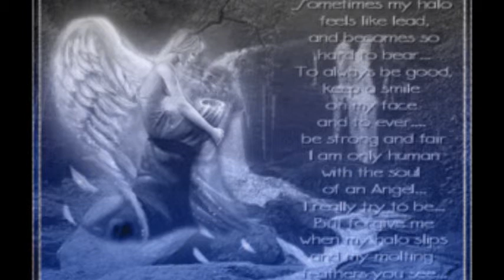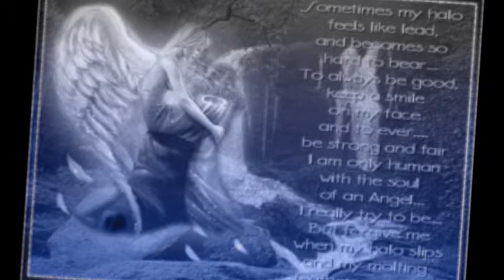DJ POOL MIX FEB 2011.wmv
just a little 10 min mix i was bored add nothing to do sorry for the pics not use to windows 7 movie maker lol